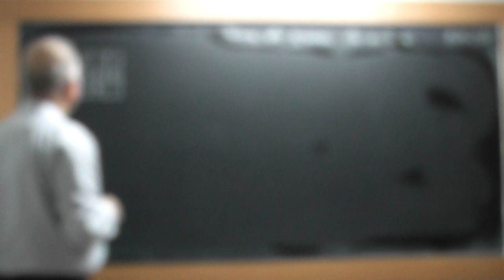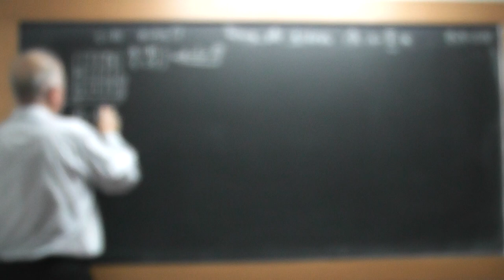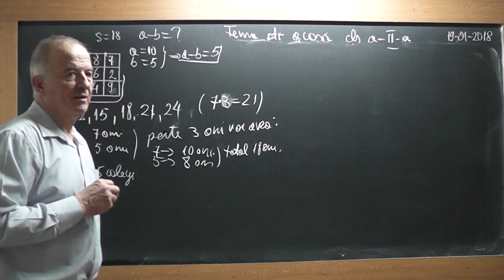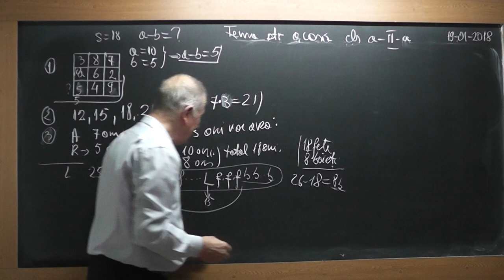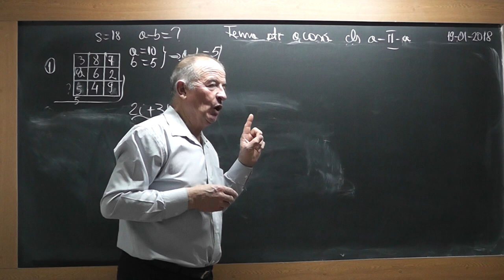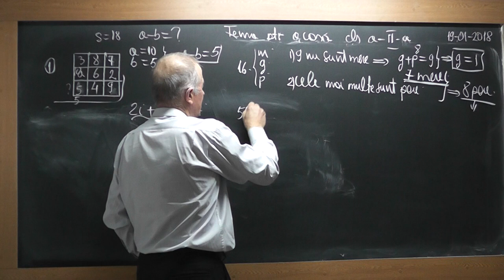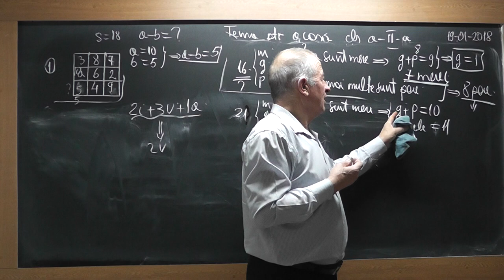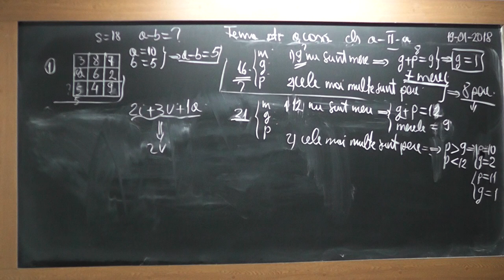Lectia 1675 Clasa 2 - Probleme de logica Intelegem bine problema si compunem si noi o alta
Aceste lectii sunt SUSTINUTE de VOI si daca va sunt utile, as aprecia un Like, Share, Comment - In aceasta lectie pe care o puteti vedea in direct si pe facem tema la clasa a II-a. Imi cer scuze pentru defocalizarea camerei la prima problema. Puteti urmari lectia de la min 5:30. Din cuprins: Probleme de logica si cum trebuie sa procedam pentru a rezolva cu succes problemele.